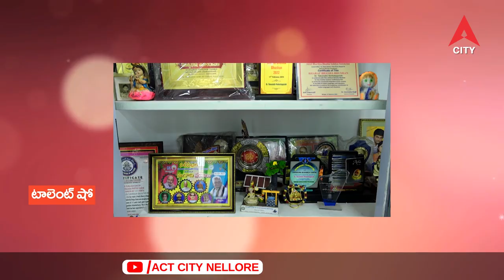Talent Show T Chidambari Singer